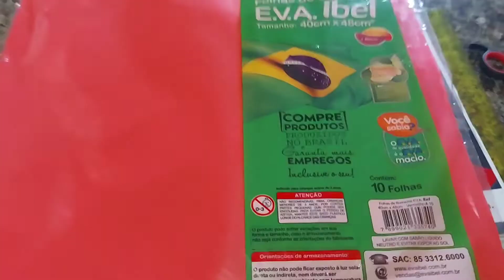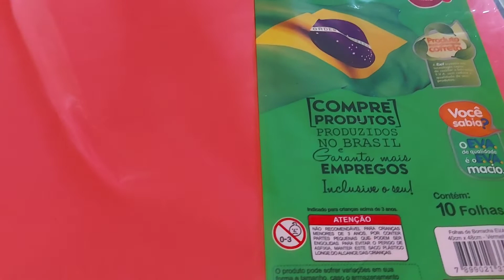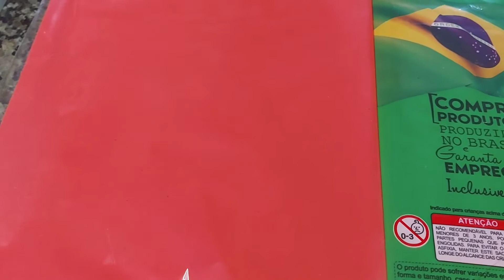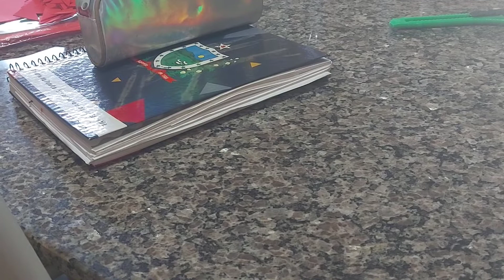COMO FAÇO AS ROSAS DE EVA | DIY 🌹💕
Mostrei a maneira de como faço as rosas de eva, vem ver o passo a passo...🌹💕✂️